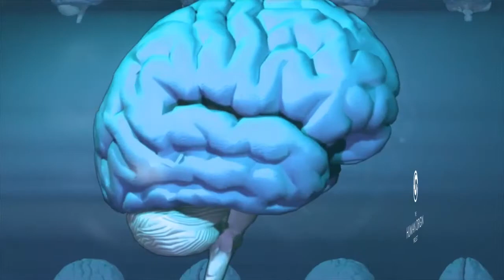HOP Podcast #16: The Riddle of the Sphinx | How Old is the Great Sphinx?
Before it was uncovered in the 1930s, rumours of the Great Sphinx echoed through ancient cultures. Today the same statue still encapsulates the minds of people around the globe.
In this episode Stefan and I explore the mainstream archaeological dating of the Sphinx, and the theories that have challenged these for decades.

Scientific theories are broken when the counterargument builds enough evidence to break convention. Are we on the brink of accepting an older dating of the Sphinx? It’s a problem that spans scientific fields, generations, and continents. Let’s explore the Riddle of the Sphinx.